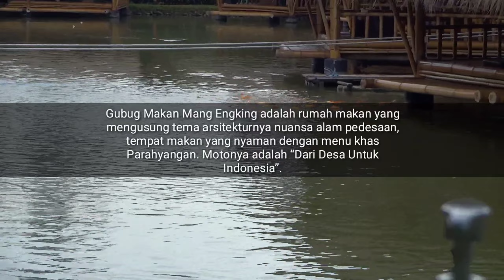Kulino KULINER : Mang Engking Surabaya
Dari DESA untuk INDONESIA